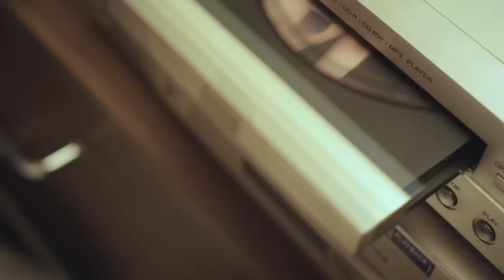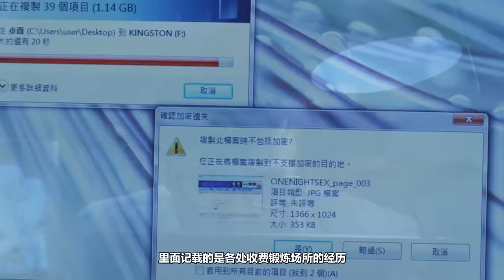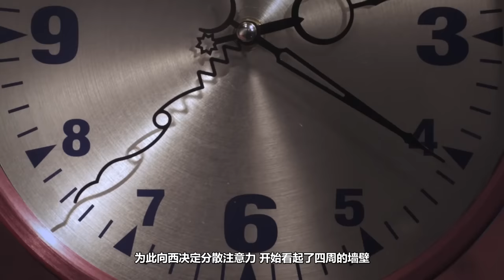《一路向西》 一部被无数人错怪的好电影，相信我，每个成年人都应该看一看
《一路向西》改编自向西村上春树的小说，许多人可能对这部电影存在误解，今天我们就来解读一下这部最独特的香港电影